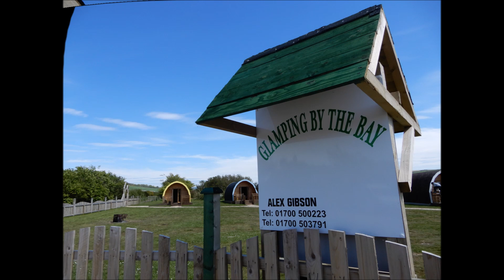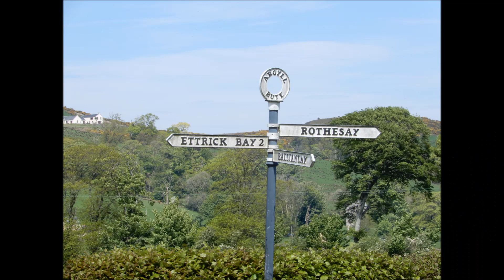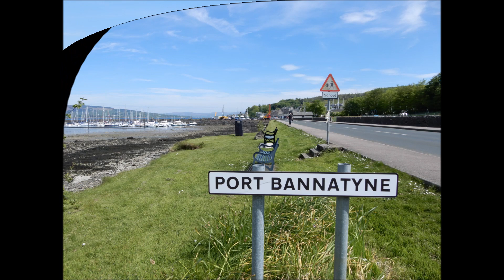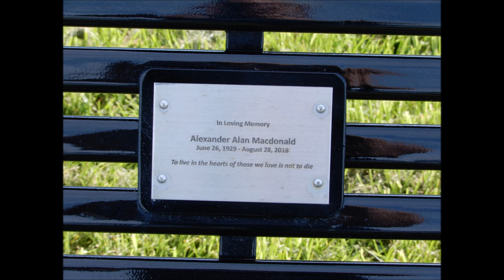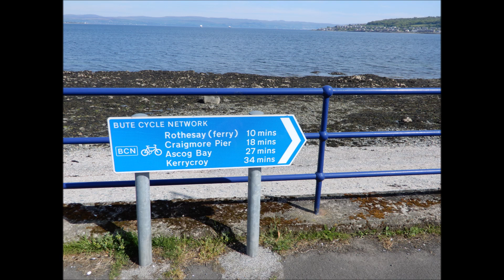Walk from Ettrick Bay Port Bannatyne Ardbeg Rothesay, Isle of Bute 13th May 2019